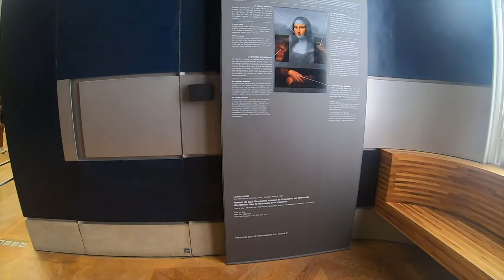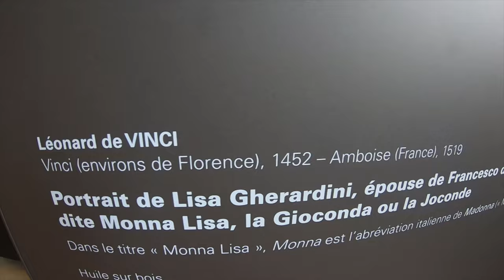Europe Tripe Vlog #2: Paris. France and no modified cars...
Hello everyone,

Second video out of three out of our Europe trip. We visited France and we absolute loved it. We missed the heat on the first two cities but we ended up getting all the heat in Italy. I hope you all enjoy a little bit of our experiences. Thank you all for tuning in and let me know if you have been to Paris? If so, how did you like it?

Automotive Anatomy